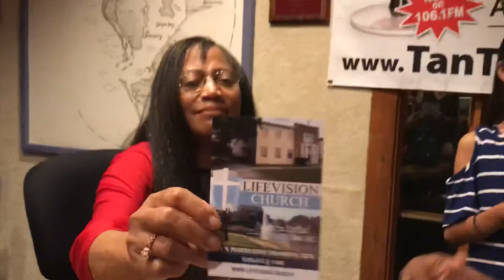MarianaLynn Togado reporting Live from Hollywood Connection VH2 Tv Network with Dawn Reese -040218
Bishop Carroll Johnson Lifevision TV.com and Wife Muriel Johnson - inspirational testimonies .